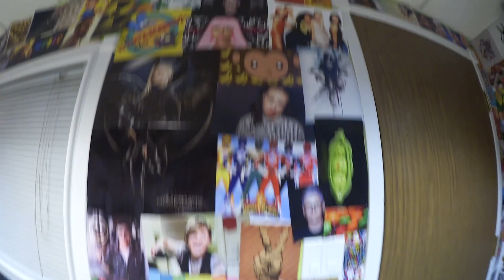The Time I Tell You Wussup! (Day 188)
Markham, ON L3R 6E0
Canada